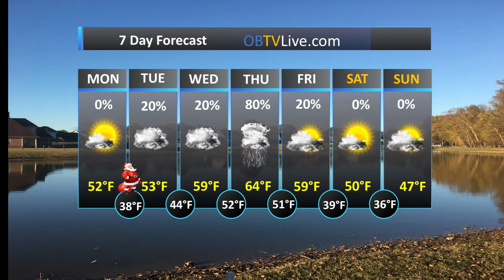Mid South Dec 24, 2018